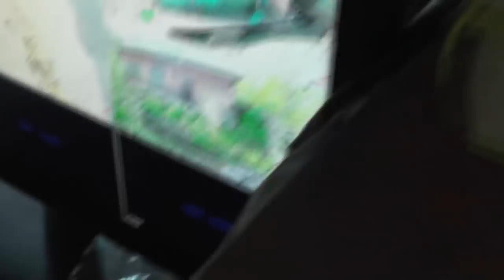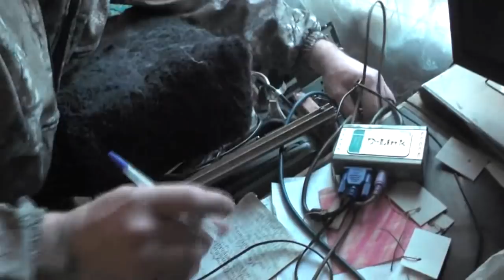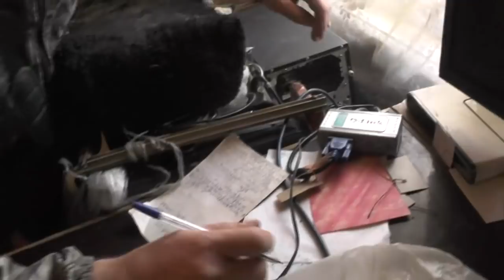Размонтировать кучу проводов. Отъезд в Потеряевкау. 02.06.2018